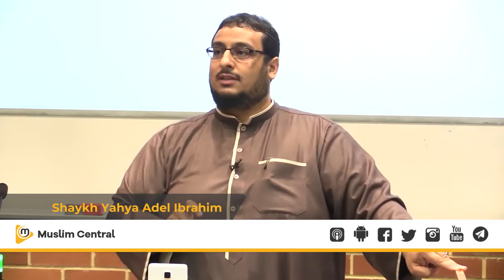The Regret of the Dead - Yahya Adel Ibrahim